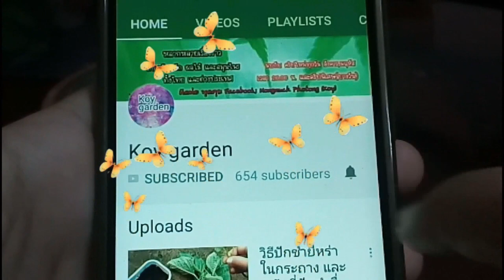ปลูกดอกเบญจมาศ วิธีปักชำเบญจมาศ ปลูกเบญจมาศจากกิ่ง การขยายพันธุ์เบญจมาศแบบง่ายๆ